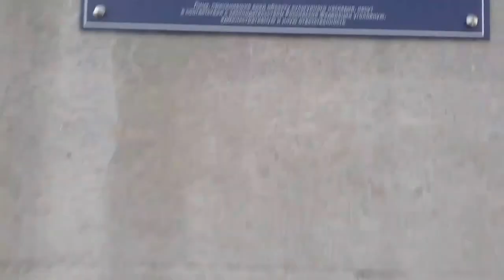Каток у РГГУ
Рггу